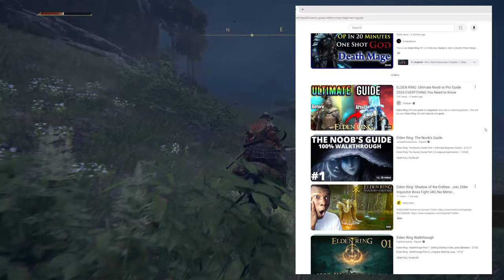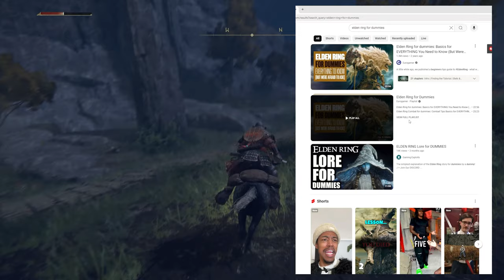Mediocre Gamer Tries ELDEN RING - Part One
Elden Ring is a 2022 action role-playing game developed by FromSoftware. It was directed by Hidetaka Miyazaki with worldbuilding provided by American fantasy writer George R. R. Martin. Set in the Lands Between, players control a customizable player character on a quest to repair the Elden Ring and become the new Elden Lord.